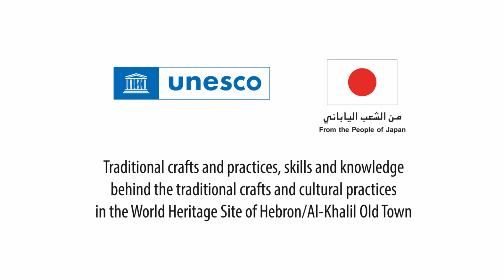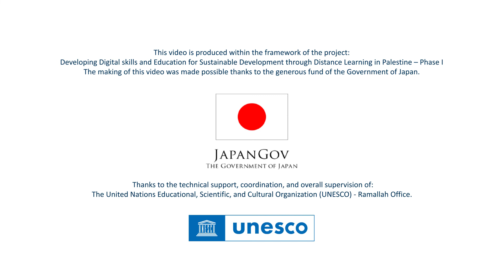البلدة القديمة في الخليل هي واحدة من ثلاثة مواقع في فلسطين مدرجة على لائحة التراث العالمي لليونسكو